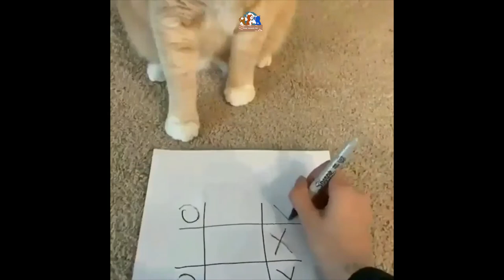😹😻Try Not To Laugh Watching Funny cats Compilation | Funniest cats 😹 😻